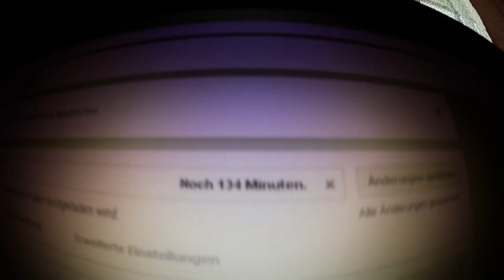Leider wieder da!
Tut mir Leid!